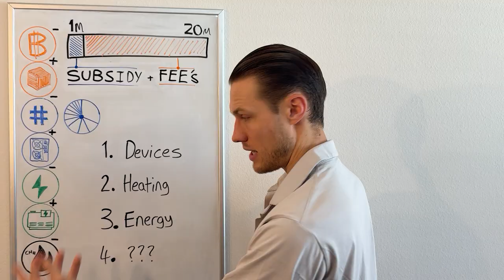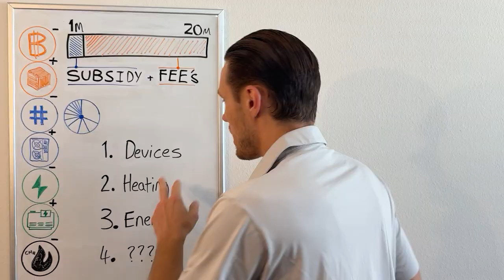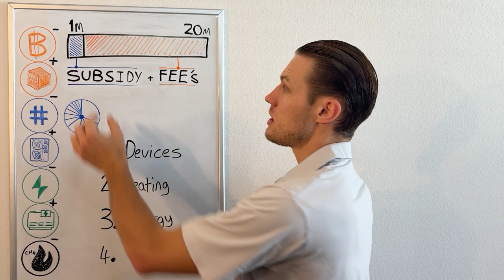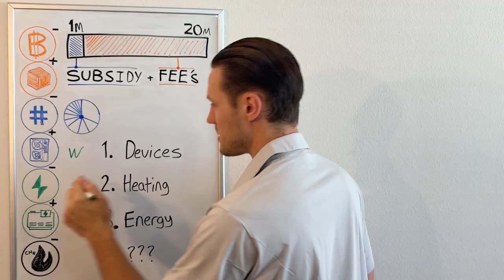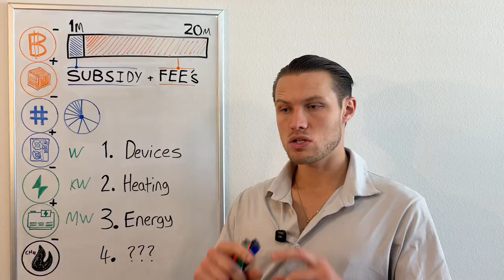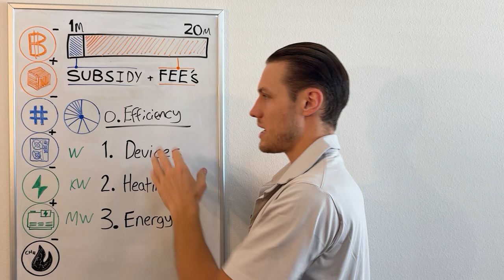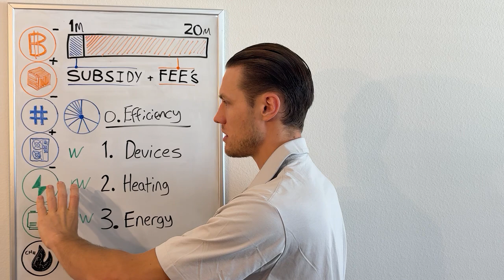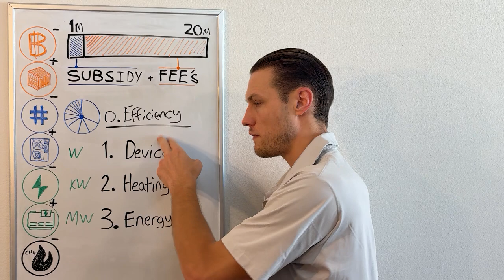🚨 WHO gets the LAST 1 Million Bitcoin?!?! 🚨 4x Opportunities | Hashpower Academy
At Hashpower Academy, I dive into who’ll claim the final 1M Bitcoin! Unlike the liquid 20M BTC in circulation, the last million goes to those building energy systems, Period.

Miners turn natural gas into electricity, powering computers to produce hashrate and earn block rewards (subsidy + fees).

Four winners emerge:

1) Mini-miner devices repurposing chips,
2) Heating systems using miner heat,
3) Energy giants harnessing cheap power, and
4) Chipmakers boosting efficiency.

Terahash.Finance platform maximizes efficiency for BTC gains in a unique way!
Watch now—discover who wins Bitcoin’s endgame!

*Platforms to Explore*
I will be exploring the many charts they have and offering my perspectives.